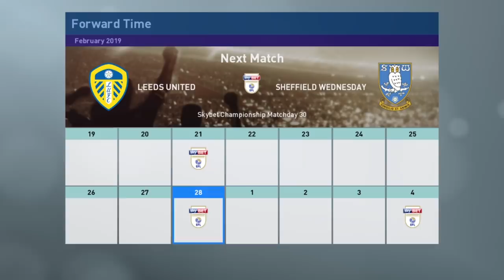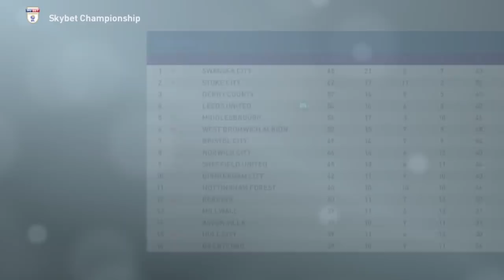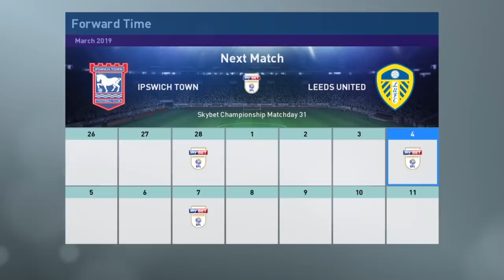Can Bielsa stop the bleeding? | S5E18 | Master League Story Mode | PES 2019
After such a strong start to the season, Bielsa is suddenly under pressure as a place in the playoffs no longer seems to be a certainty.

Can he inspire his threadbare squad through this difficult period?

Producers

Producers

- Jack Bizz
- Andreas Pavic
- Riley Horton
- Kian
- Manjot Singh
- Parker Frederick
- Dan McKeown (Snake Doctor)
- Creeg
- Nick Tyldsley
- Mathew Wadsworth
- Matthew Whelan
- Scott Symonds
- Sue Hunter
- Rory Carr
- thedrb
- Shogun FC

Co-Authors

- Lewis Robinson
- Jaime Quintela
- Michael Hay
- David Reis
- Lawrence Wang
- Cullen Fagan
- Craig Lewis
- Chris Gove
- Alan Fletcher
- Ben Kavanagh
- Ian Wanley
- Tuan Hoang
- Ricardo Tavares